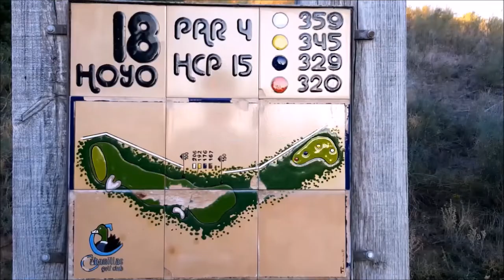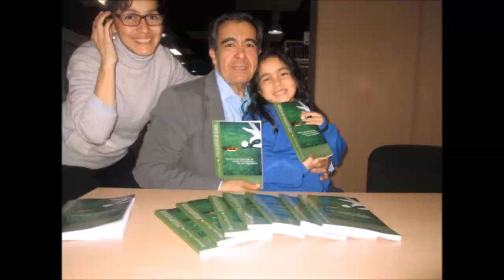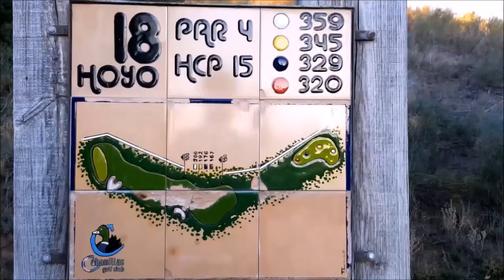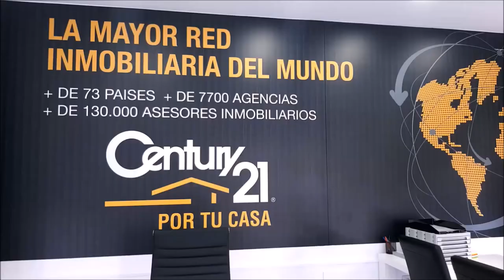Nº 30 CON LA BOLSA AL HOMBRO CON CARMEN GARCIA Sales & Marketing Manager Barcelo Montecastillo Golf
Programa Nº 30 CON LA BOLSA AL HOMBRO CON CARMEN GARCIA Sales & Marketing Manager at Barcelo Montecastillo Golf & Sports Resort  junto a Mariano Puerta Director de COaching Golf Radio y TV . Un programa de  @CoachPuerta